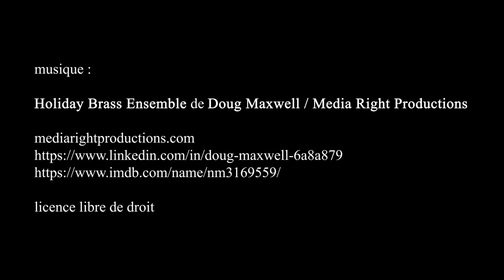Abbaye (Eglise) de Saint-Germain-des-Prés - Paris juillet 2020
musique : Holiday Brass Ensemble de Doug Maxwell / Media Right Productions